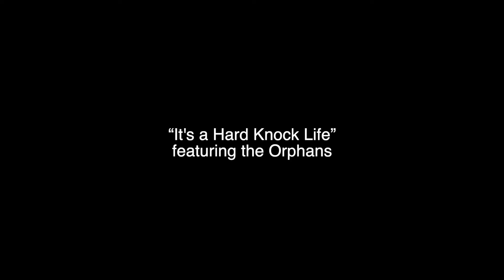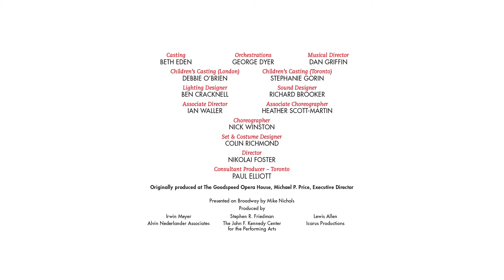Annie - It's a Hard Knock Life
Annie played April 24, 2018 until June 3, 2018 at the Ed Mirvish Theatre. It starred Leslie Nicol as Miss Hannigan, Alex Bourne as Daddy Warbucks, and Isobel Khan and Ruby Stokes as Annie.